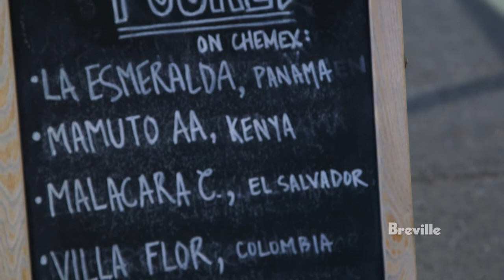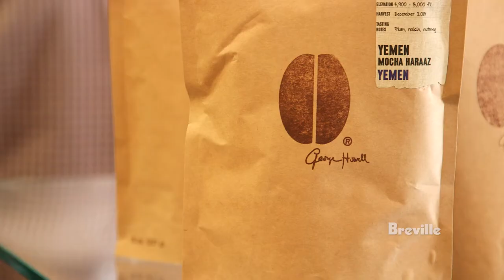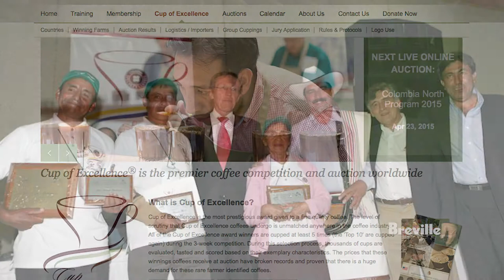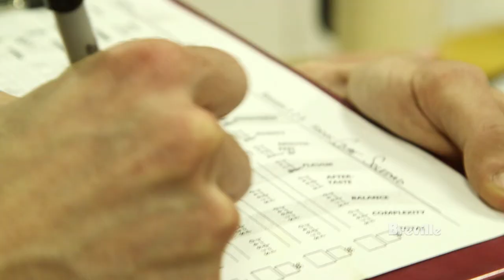Breville Presents: Mug Shots with George Howell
George Howell has been at the forefront of the coffee world since the 1970s. With a deep focus on single source, he has been building relationships with farmers in order to gain better quality in the cup.